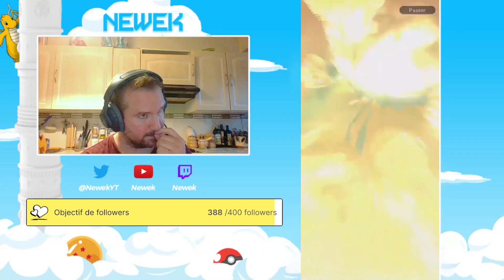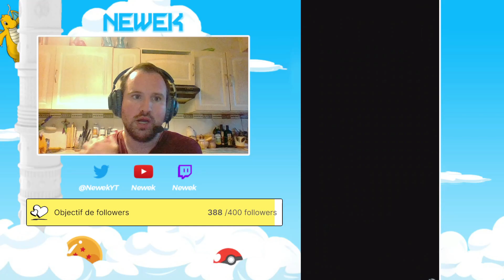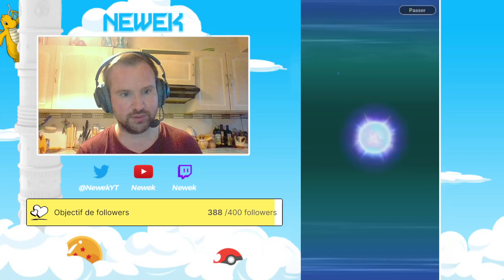Le retour des invocations ! Je veux Vegetto Ultra 10 étoiles !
Hello !

Dans cette vidéo j'essaie d'avoir Vegetto Ultra 10 étoiles ! Vais-je y arriver enfin ?